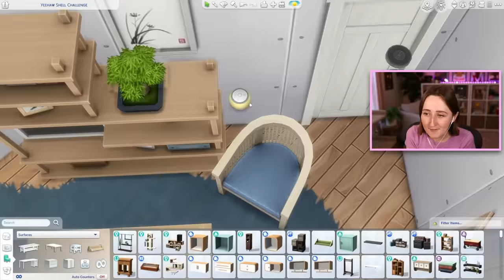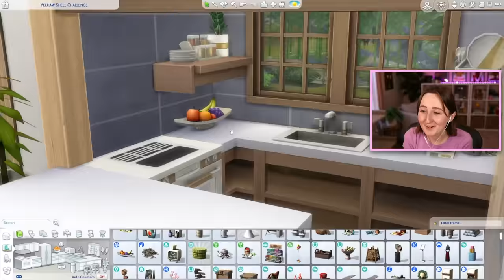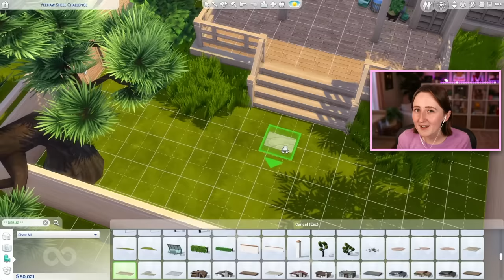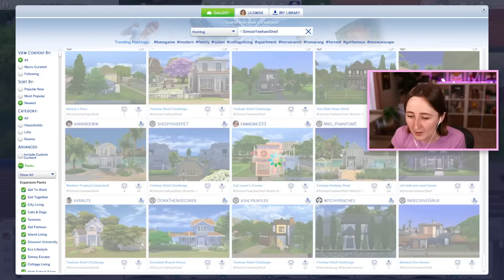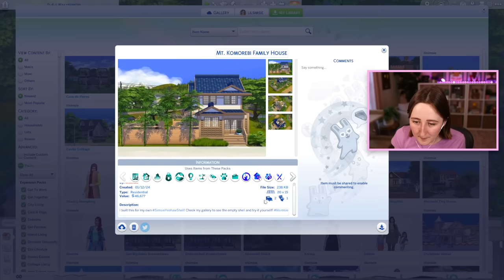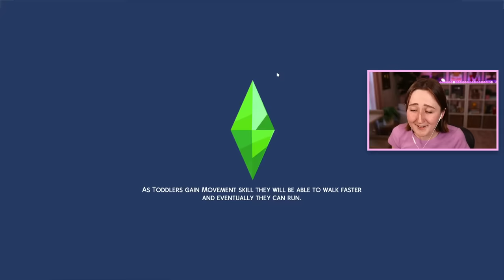building in the sims, but i can't change *any walls*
Attempting my own shell challenge!